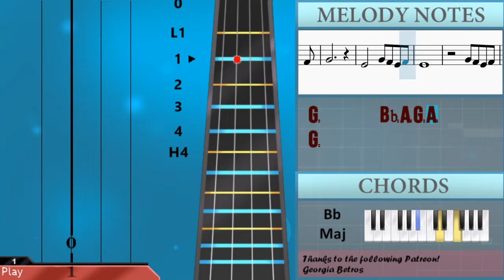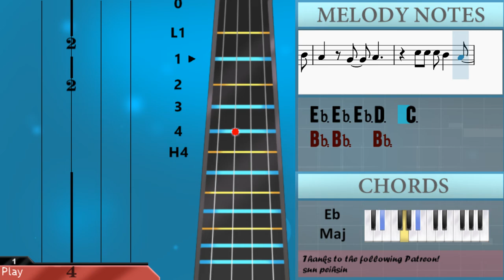How to play Night Changes by One Direction on Cello (Tutorial)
Comment and let us know how the videos have helped you. It keeps us going! :)The easiest way to learn how to play Night Changes by One Direction on the cello. It's a cello tutorial for Night Changes by One Direction.

EasyCelloLesson teaches you to play the your favorite instrument, through easy and simple animation so that you too can learn how to play Night Changes by One Direction on the cello easily. A cello tutorial with visual animation graphic.

Chords of Cello arrangement:
Db Maj   Eb Maj   Db Maj   Eb Maj   Db Maj   Eb Maj   Ab Maj
Eb Maj   F Min   Db Maj   Eb Maj   Db Maj   Eb Maj   Db Maj
Eb Maj   Ab Maj   Eb Maj   F Min   Db Maj   Eb Maj   Ab Maj
Eb Maj   Ab Maj   Eb Maj   F Min   Db Maj   Eb Maj   Bb Maj
G Min   Eb Maj   F Maj   Bb Maj   G Min   D Min   F Maj   Eb Maj
F Maj   Eb Maj   F Maj   Eb Maj   F Maj   Bb Maj   F Maj   G Min
Eb Maj   F Maj   Eb Maj   F Maj   Eb Maj   F Maj   Bb Maj   F Maj
G Min   Eb Maj   F Maj   Eb Maj   F Maj   Eb Maj   F Maj   Bb Maj
F Maj   G Min   Eb Maj   F Maj   Eb Maj   F Maj   Eb Maj   F Maj
Bb Maj

Melody notes of Cello:
Bb2 C3 C3 Bb2 C3   Bb2
C3 C3 Ab2 Bb2 C3 C3
Eb3   Bb2 Ab2   Eb3
Eb3 Eb3 Eb3 Bb2 Ab2 Ab2
Bb2 C3 C3 Bb2 C3   Bb2 C3
Bb2 C3 Bb2 Ab2 Bb2
Bb2 C3 C3   C3   Bb2
Eb3   Bb2 Ab2 Ab2 Eb3
C3   Bb2 C3 Bb2 Ab2 Bb2
Db2 Db3 Db3 Db3 C3 Bb2 Bb2
G2 Ab2   Bb2
Db2 Db3 Db3 Db3 C3 C3 Bb2
G2 Ab2   Bb2
Db3 Db3 Db3 C3   Bb2
G2 Ab2   Bb2
C3   C3   Eb3   Eb3 Ab2
C3   Bb2 Ab2
Bb2 G2   Ab2   Bb2
Db3 Db3 Db3   C3
Db3 Db3 Db3 C3 C3 Bb2
G2   Ab2   Bb2
C3   Bb2 Ab2
Ab2 Ab2   Ab2
Bb2 C3 C3 Bb2 C3   C3 C3
C3 Bb2 C3   C3 Bb2 Bb2
G2 F2 Eb2
G2 Ab2   Bb2
G2 Ab2   Bb2
G2 Ab2   Bb2
C3   Bb2 Ab2
G2   Ab2   Bb2
C3   Bb2 Ab2
Ab2 Ab2   Ab2
Bb2
G2       Bb2 A2 G2 A2
G2
Bb2 A2 G2 A2
G2
F2
C3 D3 D3 C3 D3   C3
D3 D3 Bb2 C3 D3 D3
F3   C3 Bb2   F3
F3 F3 F3 C3 Bb2 Bb2 Bb2
C3 D3 D3 C3 D3   C3 D3
C3 D3 C3 D3   C3 C3
Eb2 Eb3 Eb3 Eb3 D3 C3 C3
A2 Bb2   C3
Eb2 Eb3 Eb3 Eb3 D3 D3 C3
A2 Bb2   C3
Eb3 Eb3 Eb3 D3   C3
A2 Bb2   C3
D3   D3   F3   F3 Bb2
D3   C3 Bb2
C3 A2   Bb2   C3
Eb3 Eb3 Eb3   D3
Eb3 Eb3 Eb3 D3 D3 C3
A2   Bb2   C3
D3   C3 Bb2
Eb3 Eb3 Eb3   D3 D3
F3 F3   D3   C3   D3
A2   Bb2   C3
D3   C3 Bb2
Bb2   C3
Eb3 Eb3 F3 F3   D3
C3   Bb2   C3